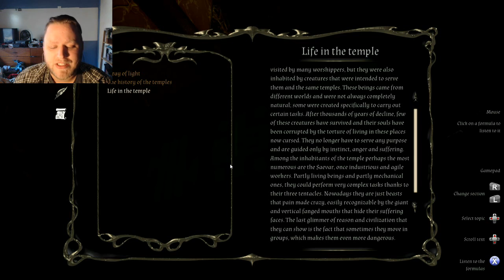In Verbis Virtus #3 - WHY THIS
In this episode we meet the first actual enemy that tries to hunt me down. Also, fireballs galore, and some frustrated Jakz noises.